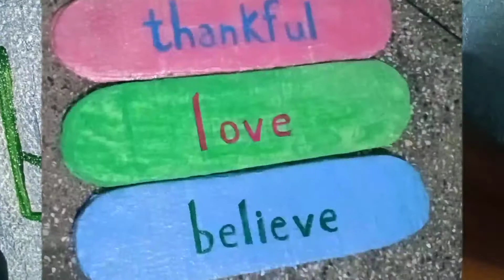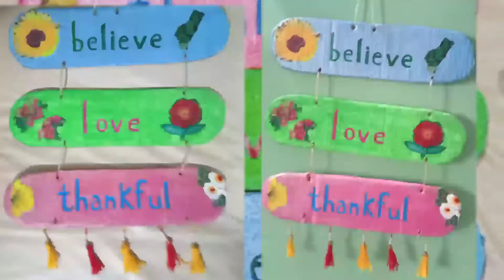Best out of waste wall hanging /Decoupage Art for Beginners | DIY Wall Art | Wall Decoration Ideas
Hi Everyone,

I made this wall hanging with  cardboard pieces, tissue paper, Acrylic color ,decoupage paper and glue.

you can try and share your experience.